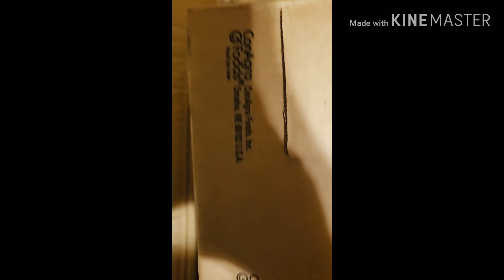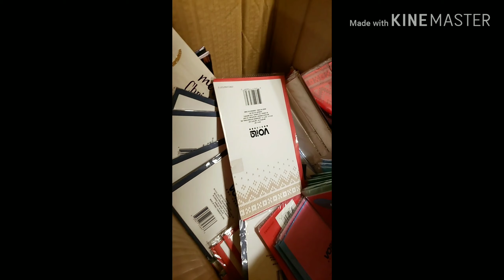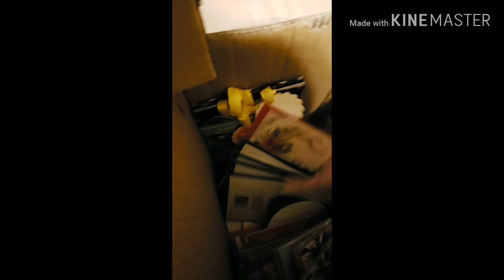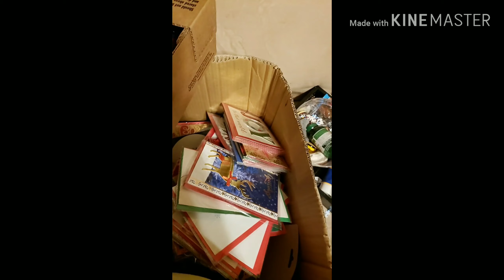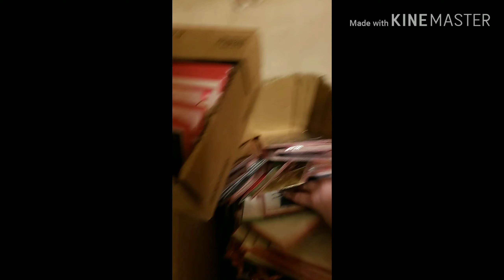Small reveal and a chat.